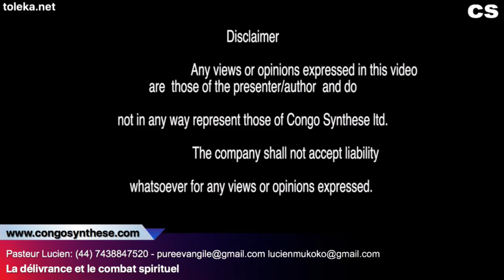Pasteur Lucien: La délivrance et le combat spirituel